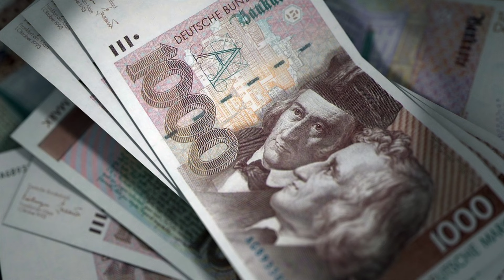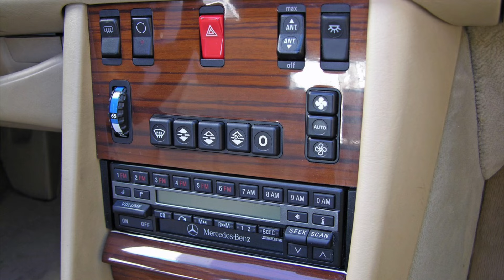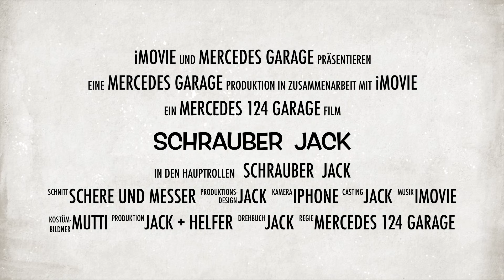Mercedes W126 als zeitlose Perfektion.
Der Mercedes W126 wird oft als die beste S-Klasse bezeichnet. Hier erfährst du, ob es wirklich so ist.

▬▬▬▬▬▬▬▬▬▬▬▬▬▬▬▬▬ Produkte ▬▬▬▬▬▬▬▬▬▬
Meine Werkzeugempfehlungen:

PROXXON 18-teiliges Werkzeug-Set mit Stahlkasten
PROXXON 24-teiliges Werkzeug-Set mit Stahlkasten
PROXXON Innen- und Außen-TX 24-teiliges Werkzeug-Set
PROXXON 65-teiliges Werkzeug-Set mit Stahlkasten
PROXXON Maulschlüsselsatz, 15-teilig, 6 - 21 mm

Für dich verändert sich der Preis nicht, du unterstützt aber dadurch meinen Kanal.